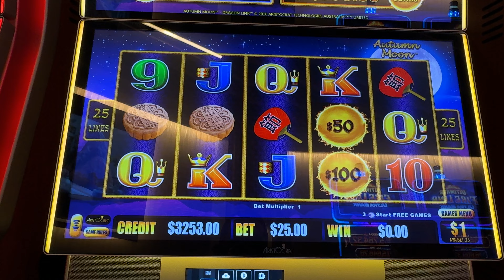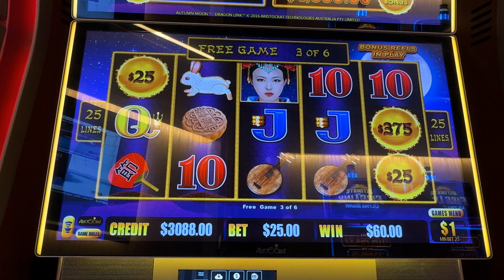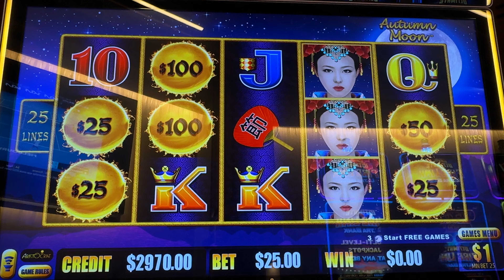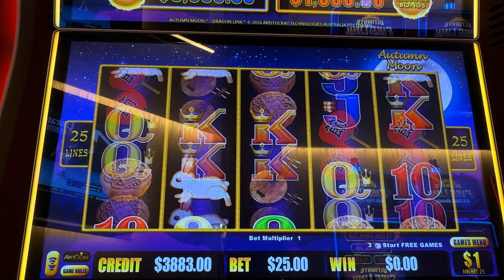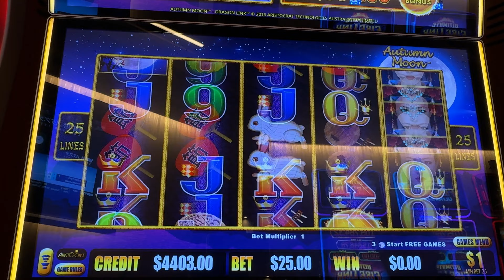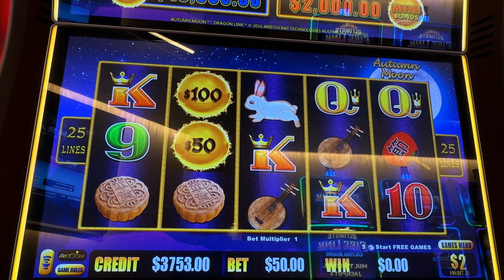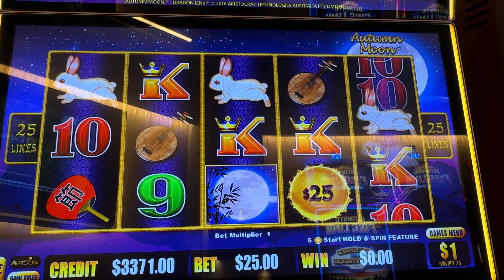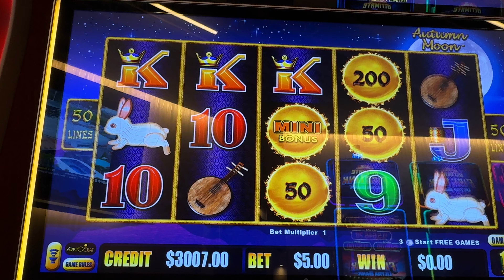$25/Spin Autumn Moon Dragon Link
Live at Seminole Hardrock Tampa

Welcome to Palm Beach Slots YouTube channel, where the thrill of casino slot play meets high-limit excitement! Join us for a captivating journey through the world of high-stakes slots, as we spin the reels and chase those big wins. Discover the latest games, and immerse yourself in the ultimate casino gaming experience. Your luck begins here – let the high-limit slot adventure unfold! 🎰💰

TT: PalmBeachSlots

© All uploads are the intellectual property of Palm Beach Slots  You do not have permission to re-use or publish any part of them without our written consent.

The purpose of our videos are not to advertise or promote gambling. These videos are intended for 18+ only.